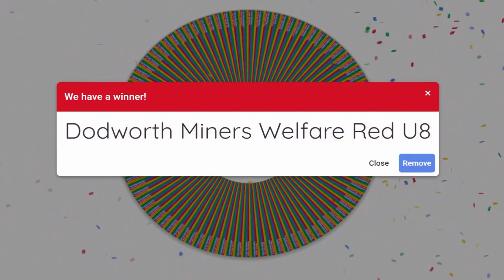Youth Respect Teams of the Month Draw - December 2023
386 youth teams achieved top Respect marks in December.

Youth teams across the Sheffield and Hallamshire County FA region who achieve the highest respect scores this season will qualify for our monthly draw to receive complementary tickets for all the squad to Top Jump Inflatable Park Sheffield or a £30 Kitlocker voucher.

Congratulations to our winning teams!